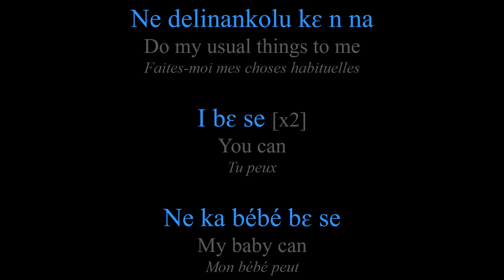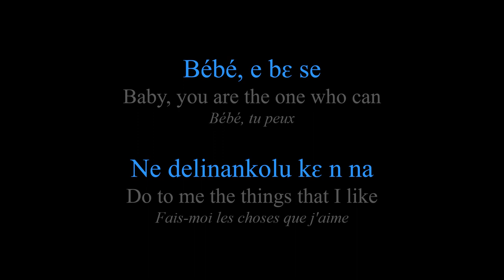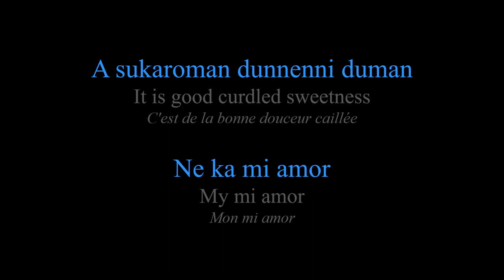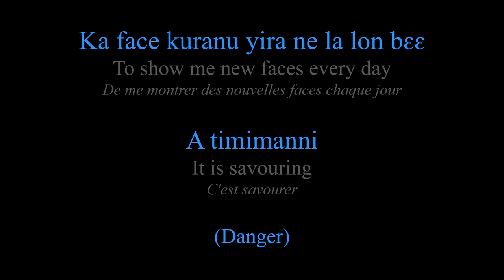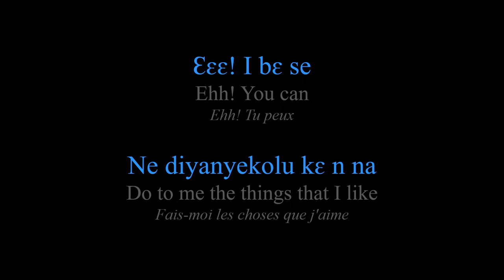Lait Caillé • Sidiki Diabaté | Lyrics | Paroles | Bambara | English | Traduction français | (2023)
🎼 Artist: Sidiki Diabaté feat. Ahmed Diabaté

🎶 Song: Lait Caillé

📰 Released: May 7, 2023 (Nouveau son)

🇲🇱 Bambara transcription:

• Christy

• Gaoussou Dembele

🇺🇲 English translation:

• Christy

🇲🇫 Français traduction:

• Gaoussou Dembele

🚨 Avis: Si vous souhaitez copier le travail qui se trouve sur ma chaîne, veuillez me contacter directement pour obtenir une autorisation et comprendre que vous pouvez ou non la recevoir.